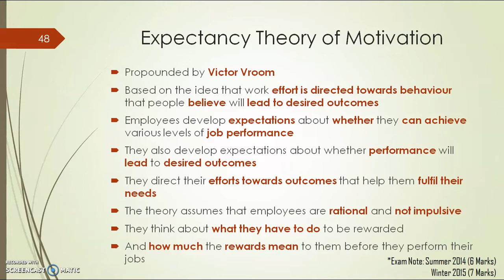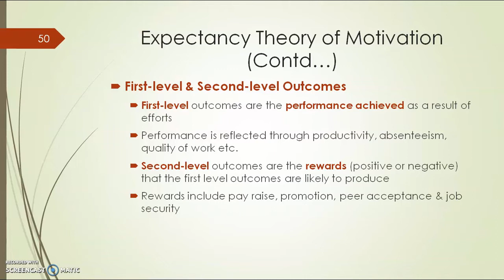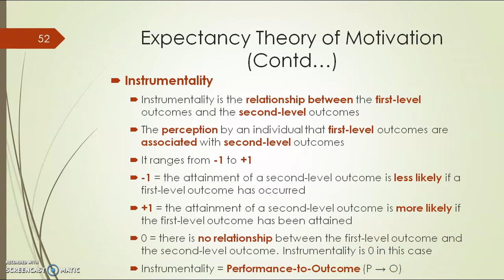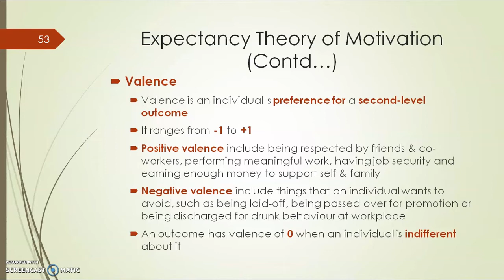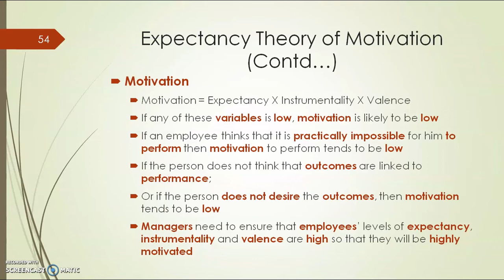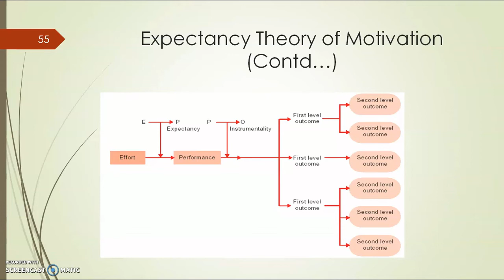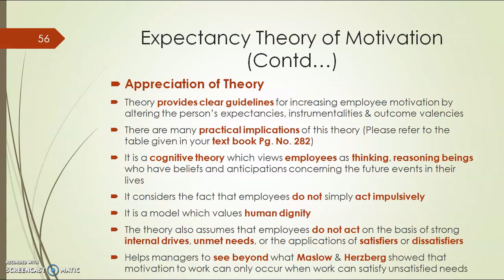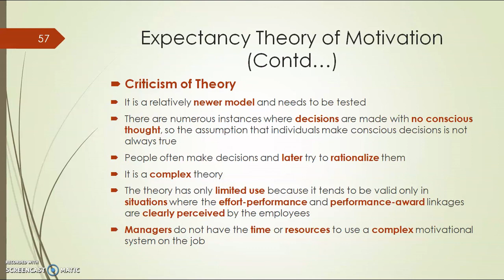Topic 13.7 - Expectancy Theory of Motivation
Please click on the Time Stamp below to skip to a Particular Topic: